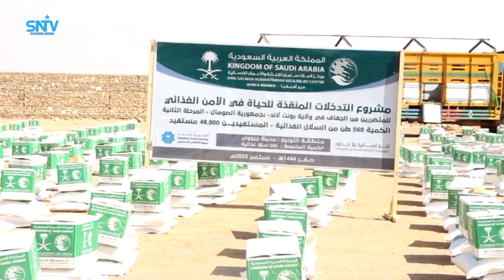Dadka kasoo barakacay abaaraha ee ku nool Garowe oo deeq la gaarsiiyay.